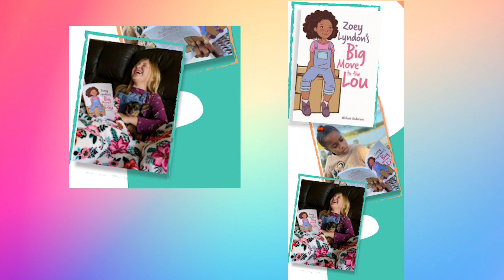"Zoey Lyndon's Big Move to the Lou" celebrates women of color in STEM